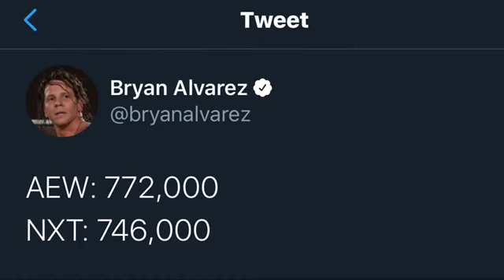AEW wins Ratings again vs NXT